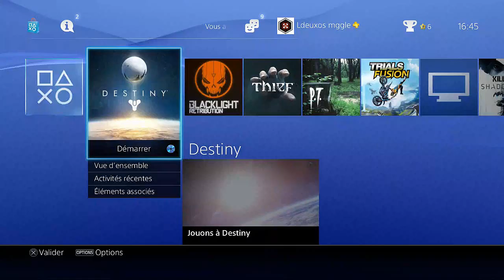|►Destiny | Gameplay Découverte, de la BOMBE !